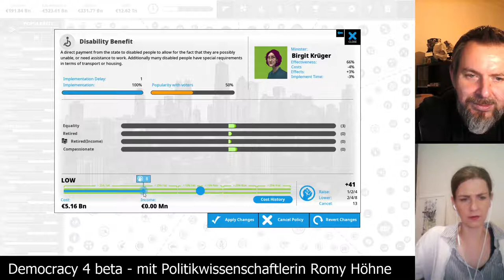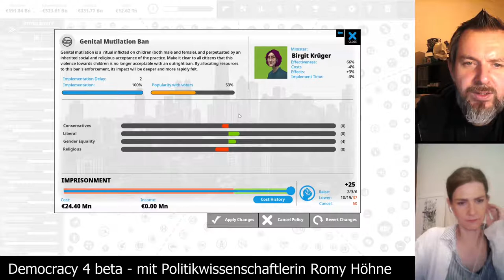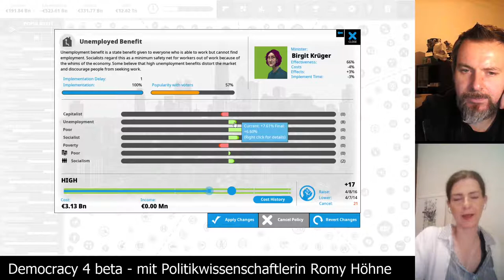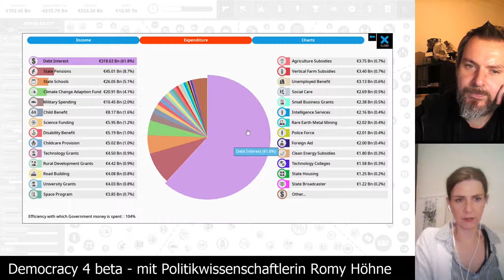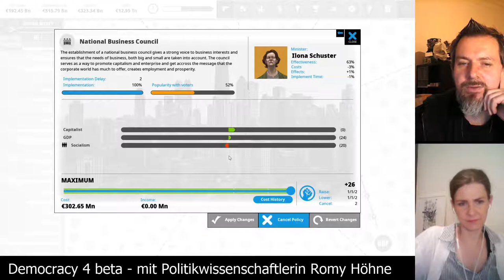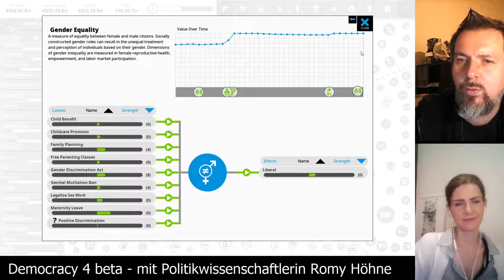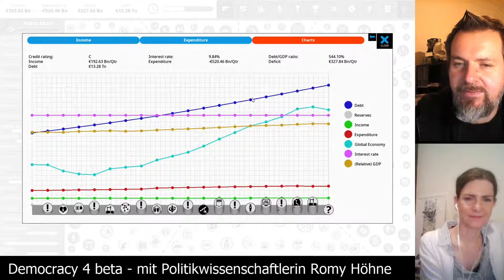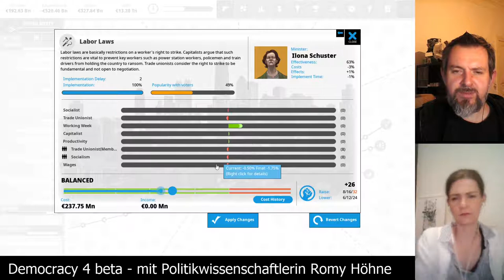Democracy 4 beta - Deutschland auf schwer [Folge 31 - zweite große Kürzungsrunde] mit Romy Höhne